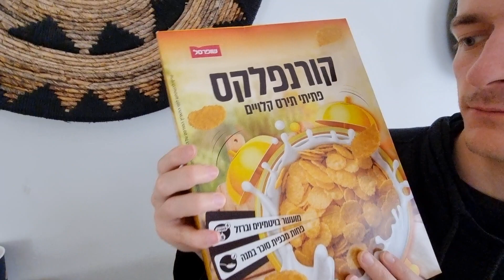Израиль: самые дешевые хлопья ☕ душевная дегустация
Мы нашли самые дешевые хлопья в Израиле :)
☕ Едим всегда, едим везде! Распаковка и обзор еды со всего мира!

Канал Edaki посвящен душевным обзорам еды - продуктов и блюд со всего света. Мы - Игроглаз и Штукенция - обожаем вкусно поесть и придерживаемся идеи здорового питания, поэтому на канале идет особый акцент на качество и полезность еды! Доставка еды в Москве и других местах, готовая еда - пицца, роллы, пироги и прочее... все это попадает в наши видео ролики. При посещении ресторанов и кафе по всему миру мы снимаем видео про самые интересные блюда и продукты питания. Мы люди спокойные, позитивные и душевные, поэтому атмосфера наших видео успокаивает и местами напоминает АСМР мукбанг. Всем приятного аппетита и уютного просмотра!

Мы ведем еще несколько каналов на ютубе по различным темам, список есть на нашем сайте